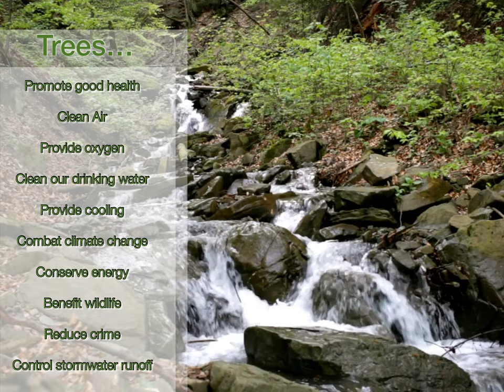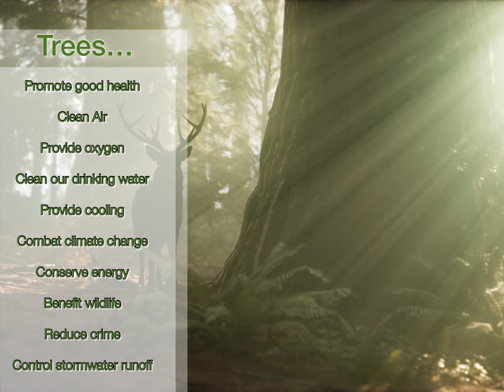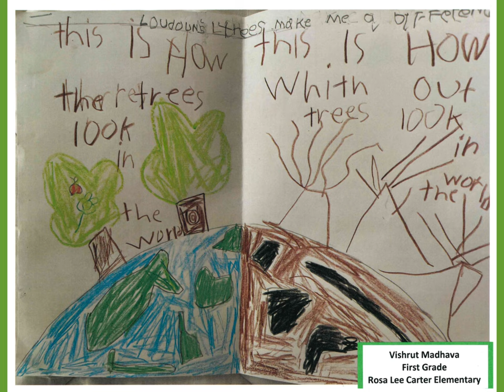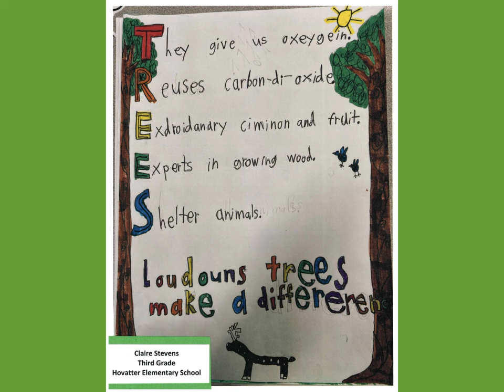2022 Loudoun Arbor Day celebration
Celebrate Arbor Day by learning more about the value of trees and the winners of our poster and photo contest.